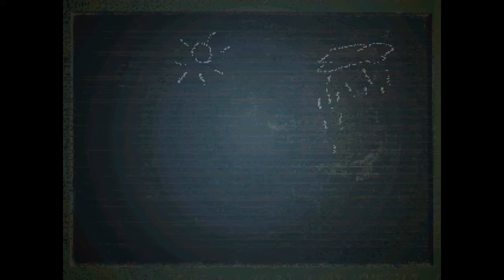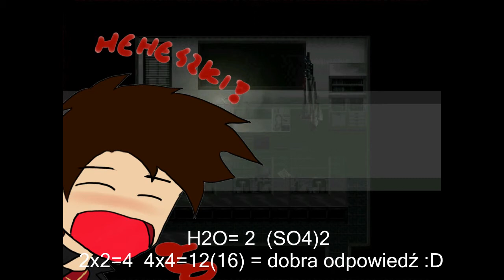Awanis gra: Taut [P4] Idiota, ręka, głowa i list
Nosz ten odcinek jest epicki... Głównie przez moja głupotę. Tak to już jest jak się nagrywa to się nie mysli. Ale ten filmik to dowód na to, że idioci też mogą sobie dać radę w życiu hihihi. Mam nadzieję, że wam się spodoba :)